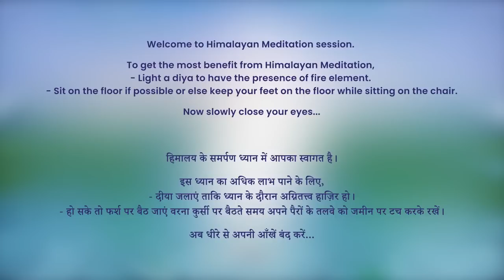7 PM Collective Meditation with Himalayan Satguru